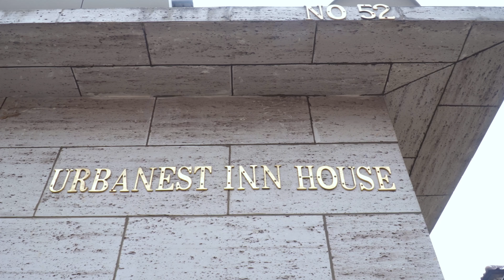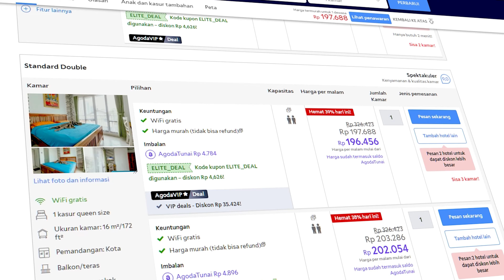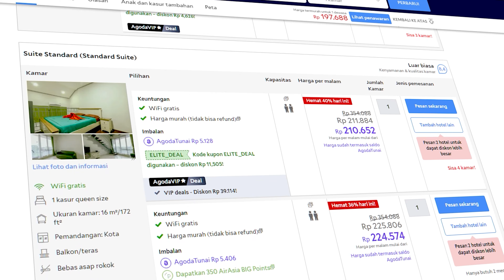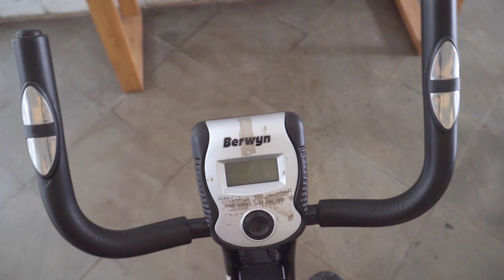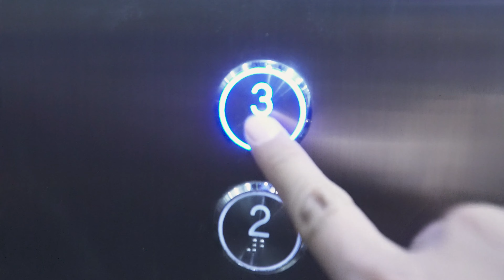HOTEL MEWAH CUMA 200RIBUAN AJA! COCOK BUAT BACKPACKER & TRAVELER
Yes gengs! Judulnya bener banget! Hotel ini fasilitasnya cukup lengkap jadi berasa nginap di hotel mewah. Ditambah lagi harga per malamnya cukup murah, cuma 200ribuan aja! Cocok banget untuk kalian para traveler maupun backpacker untuk stay di hotel yang lokasinya ada di Jakarta Selatan ini.

URBANEST INN HOUSE TB. SIMATUPANG
Lokasi : Jl. Villa Jatipadang No.52, RW.8, Jati Padang, Kec. Ps. Minggu, Kota Jakarta Selatan, Daerah Khusus Ibukota Jakarta 12540

TENGKYU GEEENNGGSSS!!!

Kalian punya usaha KULINER, PENGINAPAN, atau WISATA yang mau kita review??  Atau kalian punya request untuk review??
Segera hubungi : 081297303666